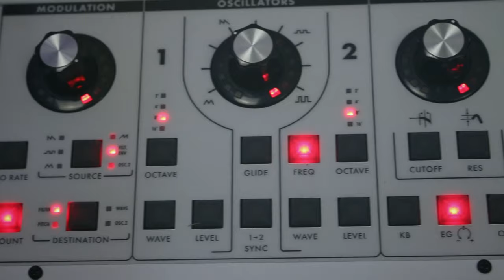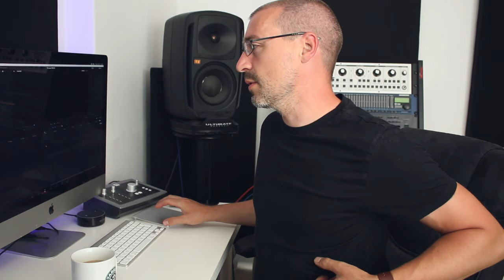ASK ME ANYTHING 105 | DOM KANE VLOG 137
MY DSLR CAMERA
MY MICROPHONE
MY LIGHTING